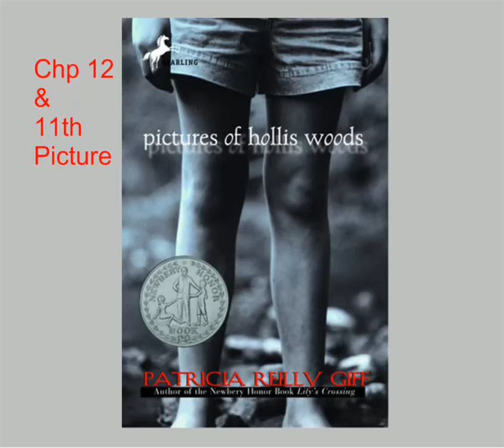Pictures of Hollis Woods- Chp 12 and 11th picture